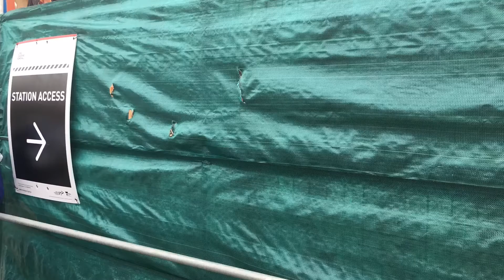Blackburn Crossing Removal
Blackburn underpass reopened Monday 30th January